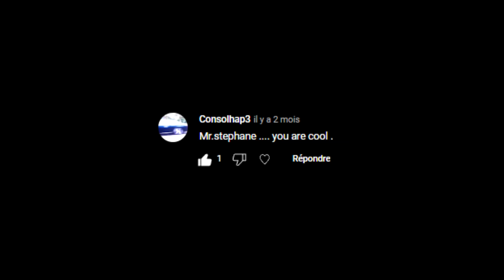SEX, Football: the MATCH between cultures !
As a Frenchman who is starting to learn Indonesian, I try to practice it on Ometv where there are many Indonesians.
Meeting some indonesian people ! 😉

00:00 intro
00:24 Football
01:41 Grand'pa
04:27 New love
09:14 Indonesians in France